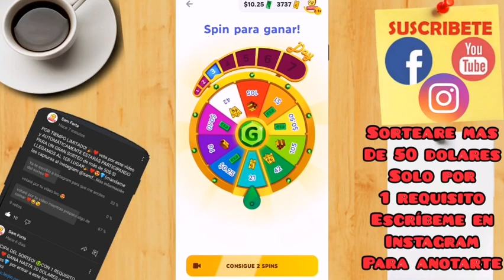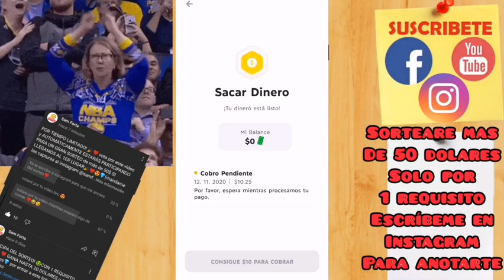Gamee PAGA ✅ Mejor APP Para GANAR DINERO 2020 🎉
GANA HASTA 1.000 DOLARES con una nueva app 2020 GAMEE te da la oportunidad de ganar dinero en paypal con tan solo jugar en tu dispositivo movil o en tu pc con diversos juegos que tiene la aplicacion y sorteos que deja varios ganadores con esta nueva aplicacion podemos ganar dinero en paypal de manera FACIL Y RAPIDO
gamee es una app que si paga en la actualidad y lo hace alrredor de 5 dias habiles y asi dedicandole tiempo podemos retirar nuestro dinero en paypal.

MI CODIGO❤️: ulkr1d7p